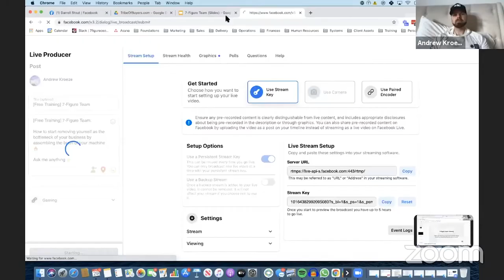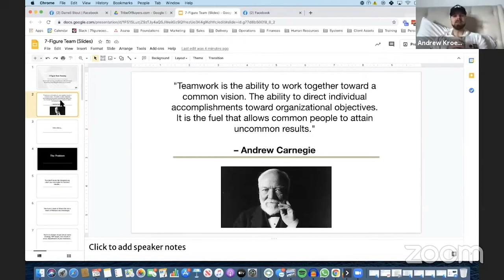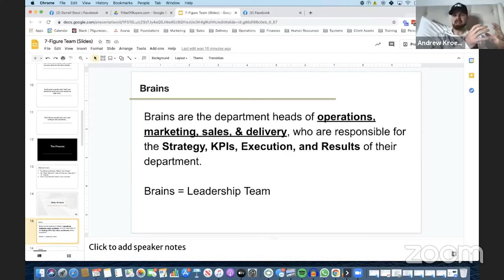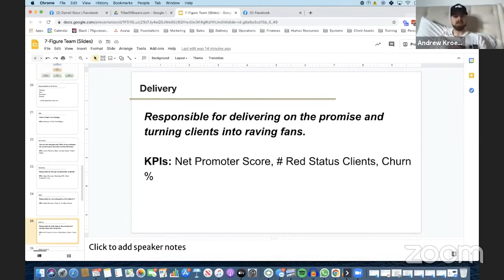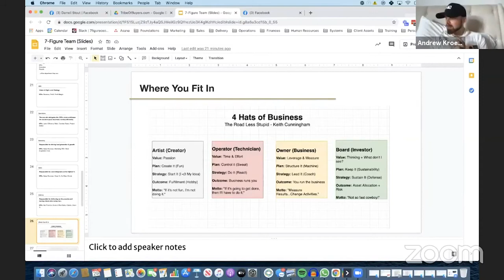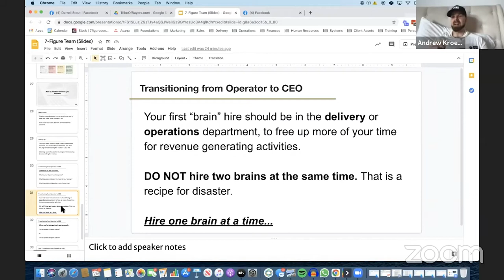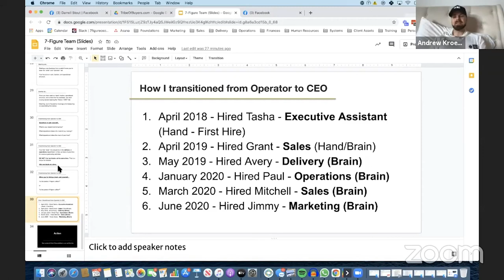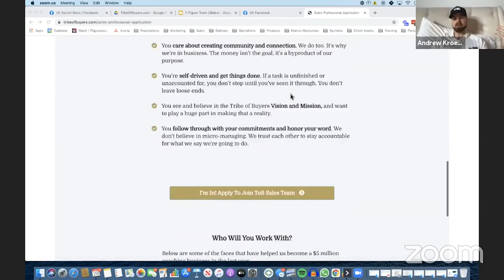How To Hire The Right People For Your Coaching Business (Free Training)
In this video, I share with you the simplest way to assemble a team of A-players for your coaching business.

You will learn exactly what ‘hat’ you should be wearing in your business right now…

And you’ll also discover who your first or next hire should be.

If you are ready to take your business to the next level and work with us?